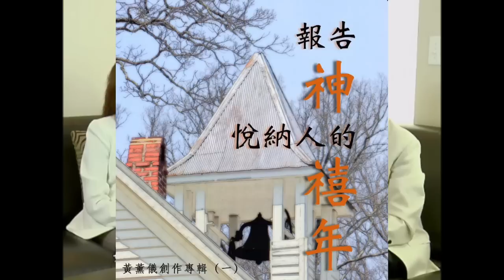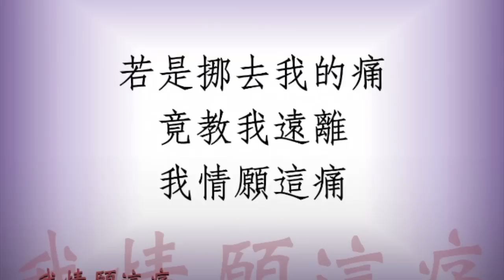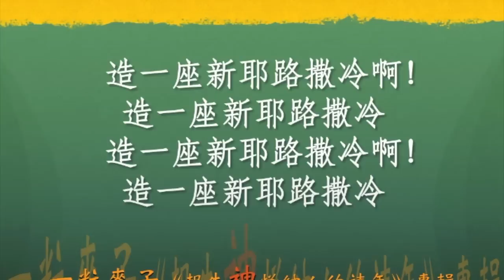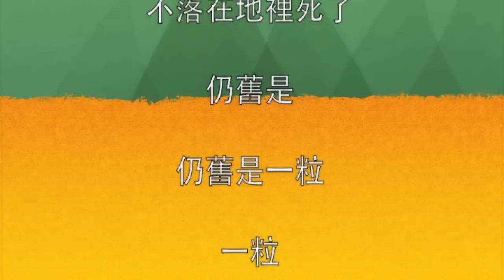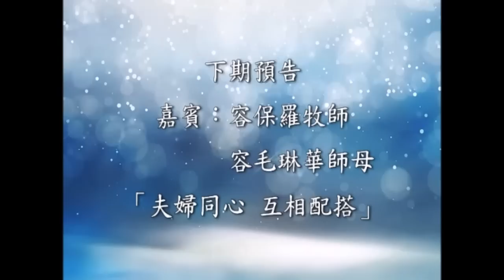KTSF「活出精彩」節目專訪從兩腿癱瘓、情感破產中興起歌唱的黃薰儀姊妹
KTSF Nov. 13, 2015 「活出精彩」節目
主持人：魏開永傳道
受訪人：「報告神悅納人的禧年」專輯作者黃薰儀